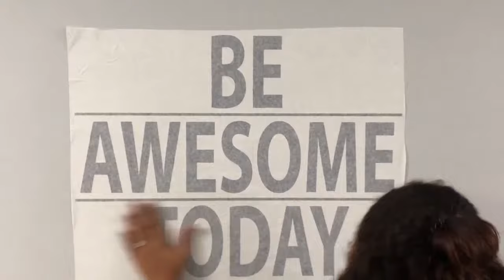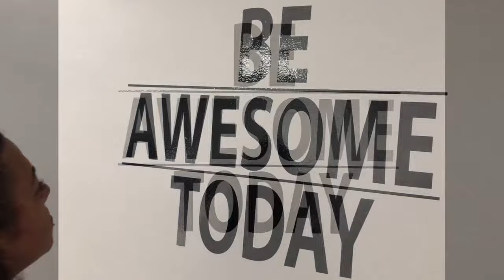How to Apply A Wall Decal.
How to apply a wall decal from Stickerbrand.com. Easy step by step instructions on a single sheet vinyl wall decal.